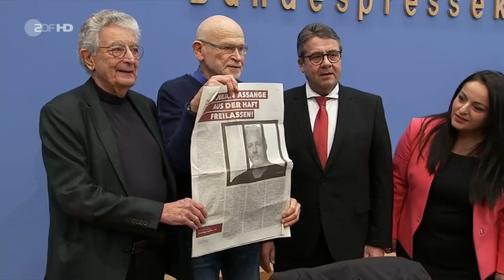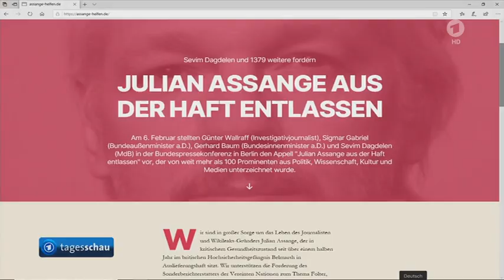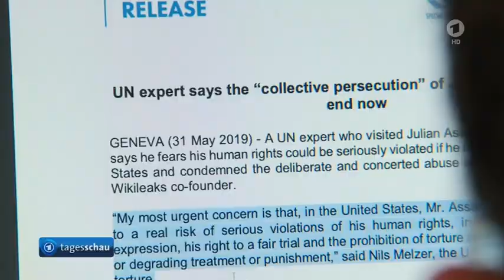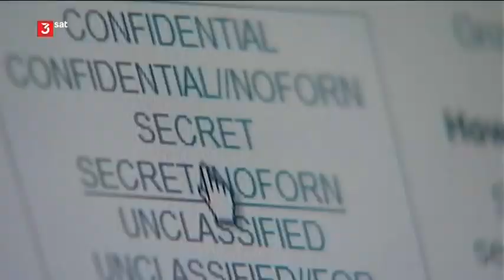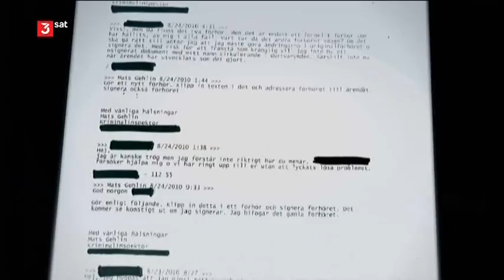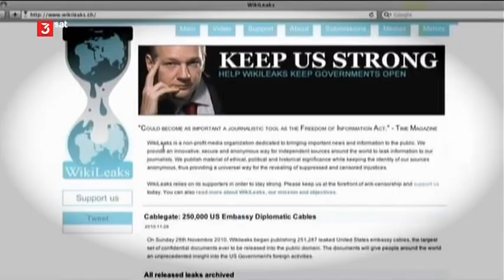LASST JULIAN ASSANGE FREI! - (Zusammenschnitt TV 06.02.2020)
Beiträge aus den Sendungen ‚heute‘ (ZDF; 3sat); ‚Tagesschau‘ (ARD) und ‚Kulturzeit‘ (3sat) vom 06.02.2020